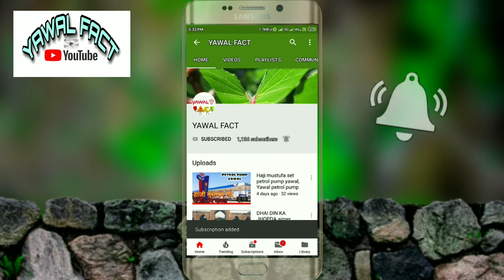yawal comedy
HASHTAG.. #

Ye video humne aap ke liye comedy video banaya hai ye video yawal taluke me shoot ki gayi hai jis ke thro aap ka intertenment ho ye video ligle hai is se koi problem nahi hongi

Actors
 MR GOLU    (YOUTUBE).. golu sixeponisht..
FAZAL KHAN
FARDIN KHAN
SHOEB KHAN
MUZZAFAR KHAN)(GUDDU)
IFTEKAR KHAN
TAUQEER KHAN
ARBAZ KHAN
SHAIKH SAJEED

DIRECTED BY. FAZAL KHAN
CAMERA MAN. SHOEB KHAN

SHOOTING LOCATION. BABUJIPURA YAWAL DIST JALGAON MAHARASHTRA 425301

PURPOSE only.